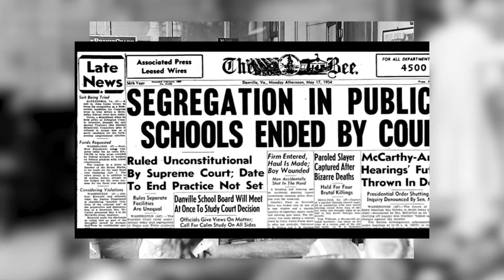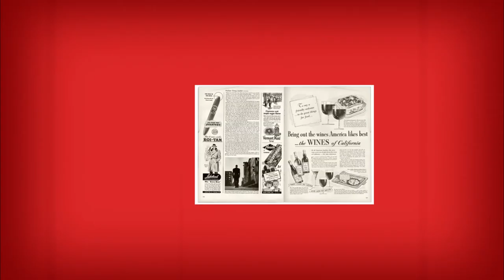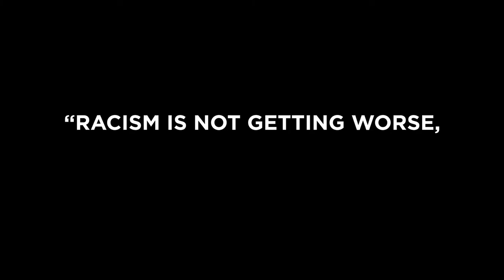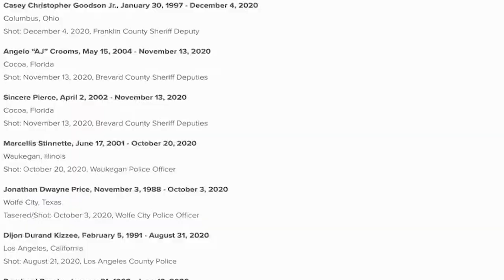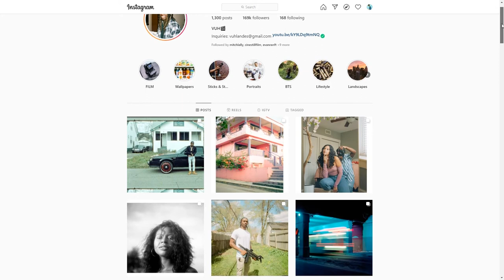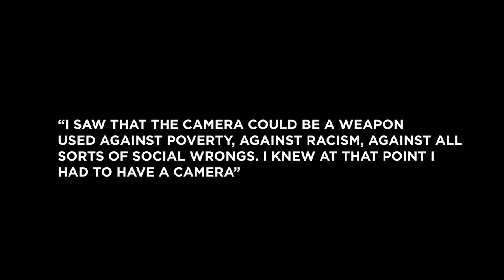Spring Returns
Short Documentary about Gordon Parks. Black Lives Matter and his influence over how we view media today.